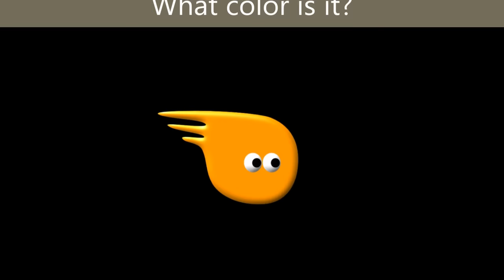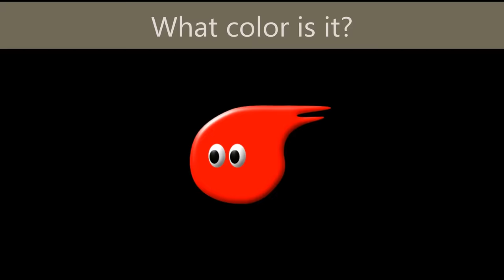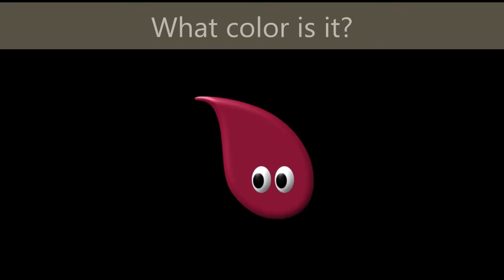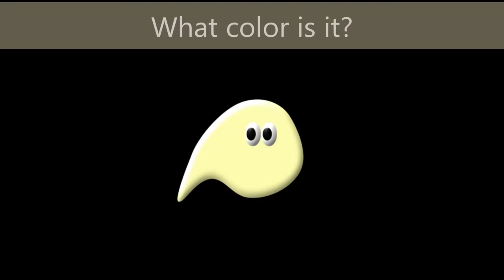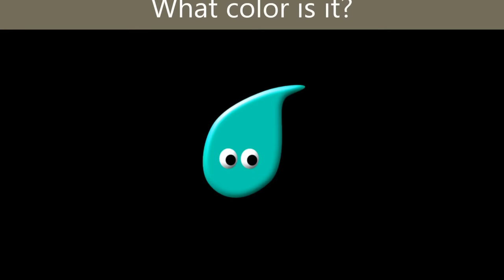What Color Is It? - The Kids' Picture Show (Fun & Educational Learning Video)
Learn all the different colors! More than just red, blue and green!

The follow-up to the popular "What Shape Is It?" video!